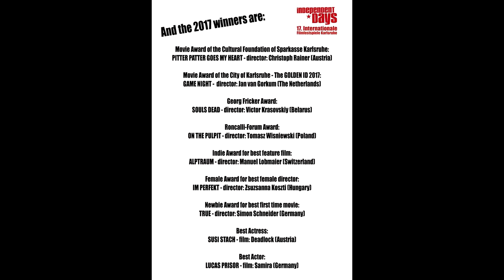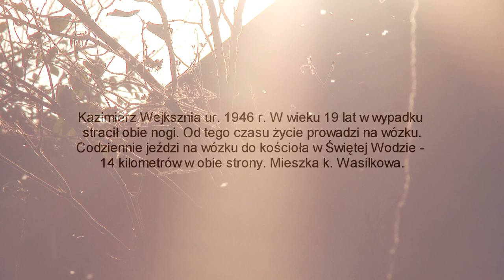Na ambonie. On the pulpit - trailer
Film o panu Kazimierzu ze Studzianek, koło Wasilkowa. Utracił 2 nogi w wieku 19 lat. Od kilkudziesięciu lat porusza się na wózku.
Mój bohater to człowiek obdarzony pogodą ducha i wiarą. Zdumiewający. Radzi sobie ze wszystkim. Lepiej aniżeli wielu wokół nas - sprawnych wydawało się ludzi. To człowiek bogaty wewnętrznie.
Film NA AMBONIE zakwalifikował się na kilka międzynarodowych festiwali. Muzykę do filmu skomponowała moja przyjaciółka Beate Schützmann-Krebs z Berlina a przetłumaczyła film białostoczanka Ela Smoleńska z Londynu.